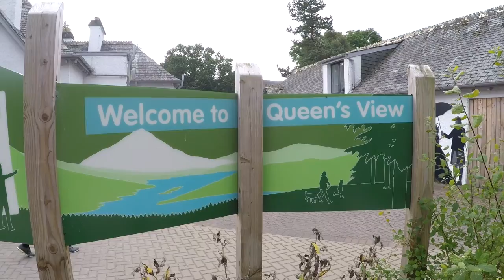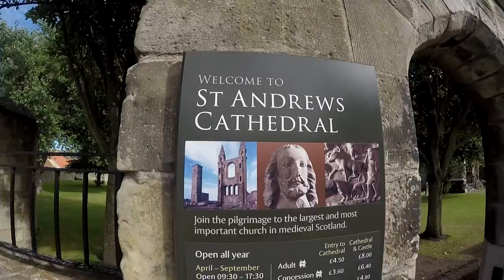Pit...Pit...Pitlochary | Study Abroad in Scotland [2]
〰places shown:
Queen's View
Pitlochry
St Andrews